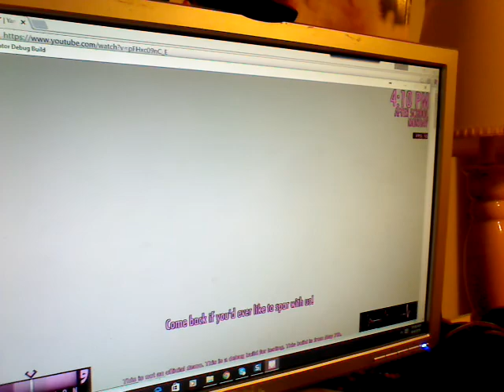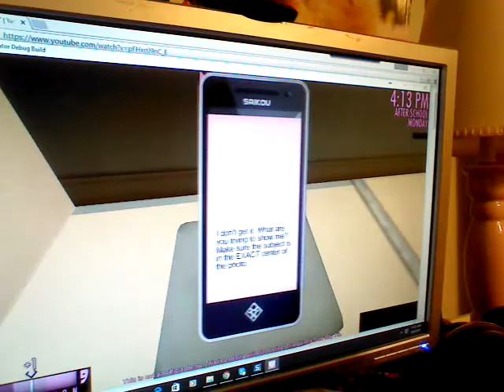Td: Yandere Simulator ! Ep 2: Martial Arts Club?